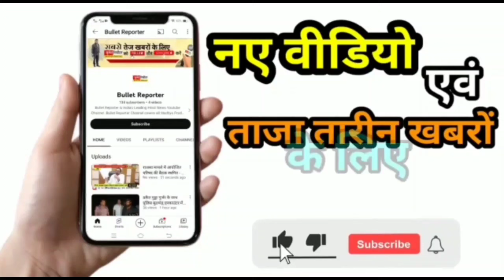पुलिस ने किया बाईक चोर गिरफ्तार,,, चोरी की 6 बाईक हुई बरामद,, दो दर्जन चोरिया कबूली